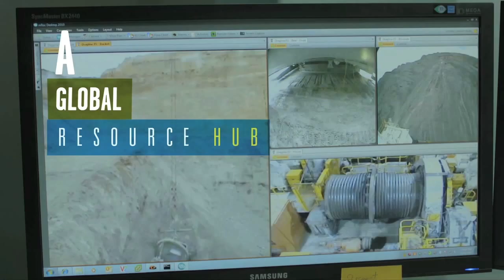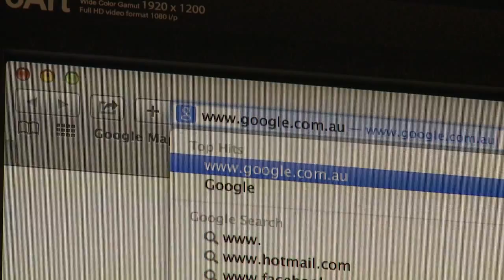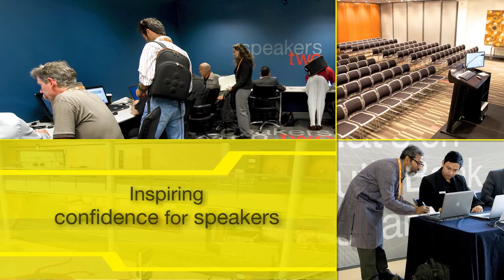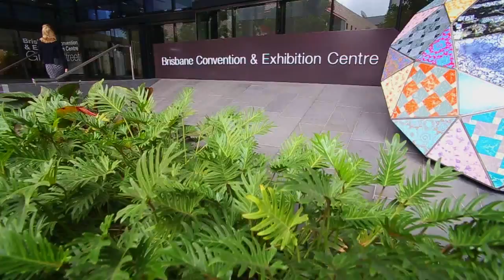Brisbane Welcomes the World of Biomech!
It is with great pleasure that we invite our colleagues and collaborators throughout the world to Brisbane, Australia for XXVI Congress of the International Society of Biomechanics 2017 (ISB 2017).